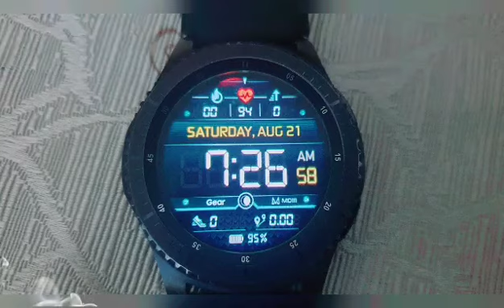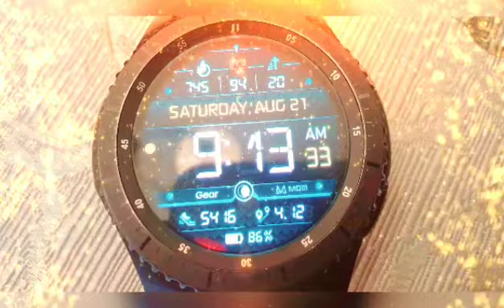AKO at ang HAGDAN Challenge! Challenging Me Myself and i to be fit and fab!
Day 44: Challenging MeMyself and i to be fit and fab! naks!
Let's Enjoy this Challenge together mga Kabagtitz!

Stairway Workout
Hot Cup of Water (AM)
NO rice
One Full Meal a day
NO Sugar/Sweets
More Veggies
More Fruits

“Motivation is what gets you started. Habit is what keeps you going.” – Jim Ryin